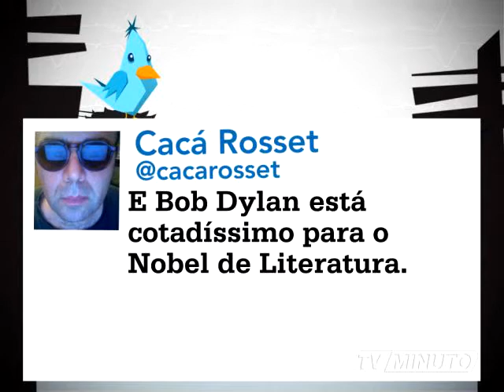MTUI 236 mpeg4